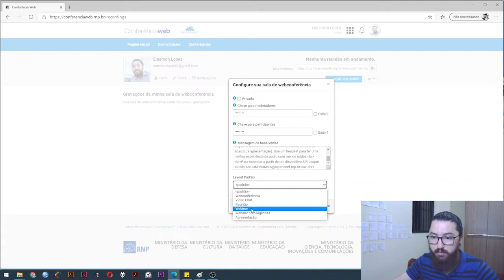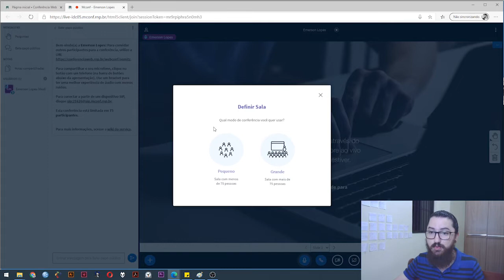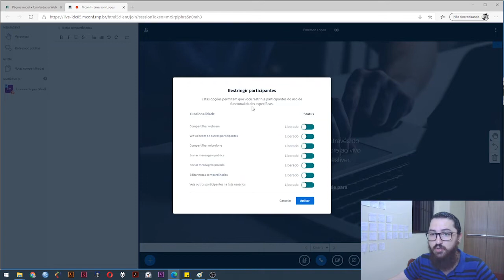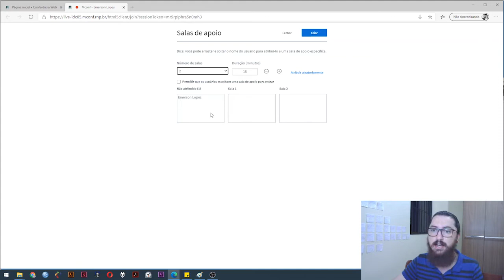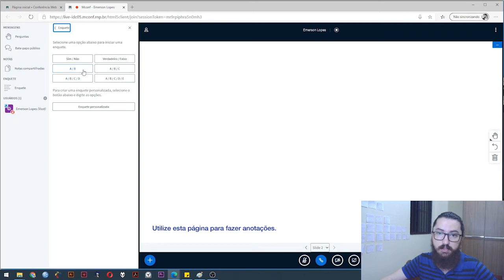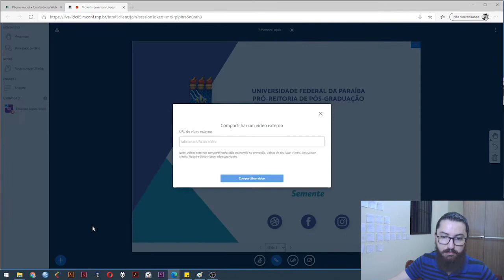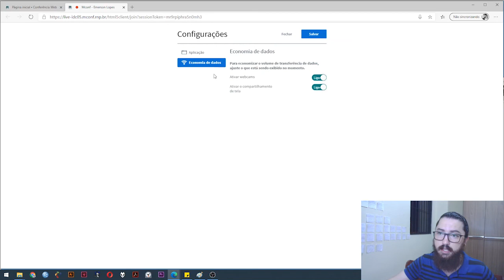Tecnologias na Educação e na Pesquisa - Tutorial 12 - ConferênciaWeb@RNP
TÍTULO: Tecnologias na Educação e na Pesquisa - Tutorial 12 - ConferênciaWeb@RNP

Olá, este é o décimo segundo tutorial do mini-curso "Tecnologias na Educação e na Pesquisa", que tem como objetivo apresentar a ferramenta ConferênciaWeb disponibilizada pela Rede Nacional de Ensino e Pesquisa (RNP).

O conferência web é um serviço de comunicação e colaboração da RNP que promove encontros virtuais entre dois ou mais participantes. O serviço possibilita que, mesmo distantes geograficamente, os participantes compartilhem áudio, vídeo, texto, imagens, quadro branco e a tela de seus computadores.

Ementa: RNP e ConferenciaWeb.